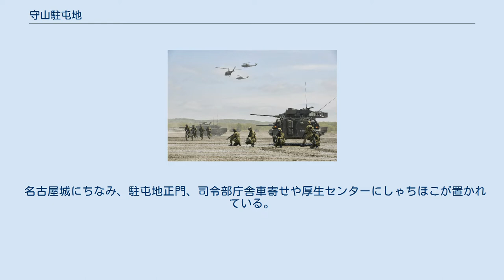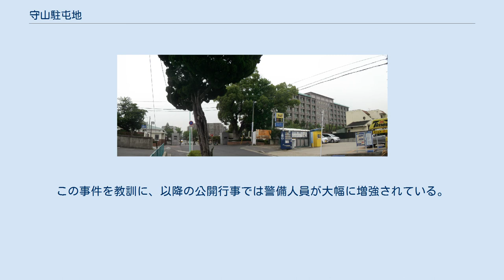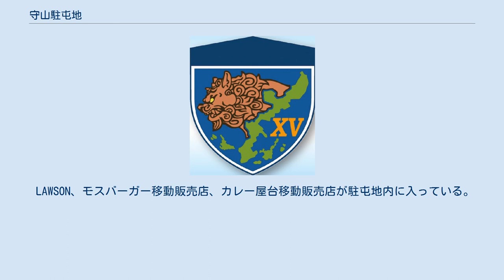守山駐屯地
守山駐屯地（もりやまちゅうとんち、JGSDF Camp Moriyama）は、愛知県名古屋市守山区守山三丁目に所在し、第10師団司令部等が駐屯している陸上自衛隊の駐屯地である。
 駐屯地司令は、第10師団副師団長が兼務。
隷属する分屯地に岐阜分屯地がある。
 第10化学防護隊が新編。
 第10後方支援連隊本部及び本部付隊、補給隊、衛生隊が春日井駐屯地に移駐。
 第10後方支援連隊第1整備大隊通信電子整備隊及び第2整備大隊第3普通科直接支援中隊が新編。
 名古屋城にちなみ、駐屯地正門、司令部庁舎車寄せや厚生センターにしゃちほこが置かれている。
 本来なら「名古屋駐屯地」と称しても良いはずだが、旧軍時代には名古屋城（名古屋市中区）にも部隊が駐屯しており、演習場一帯と隣接していた当地とは距離も離れており当初から守山駐屯地と言った。
陸上自衛隊の駐屯地として再開した1959年（昭和34年）時点の所在地名は守山市であり、この名称がそのまま引き継がれている。
 1990年（平成2年）10月21日、衆議院議員であった丹羽兵助が、地元住民にも公開して行われた記念行事に訪れていた際、本部庁舎内1階において、部外者の男に刃物で刺され搬送先の病院で死亡した。
出迎えの幹部隊員や女性自衛官、一般市民らの目前で起こった惨劇で、現場は大混乱に陥った。
この事件を教訓に、以降の公開行事では警備人員が大幅に増強されている。
 LAWSON、モスバーガー移動販売店、カレー屋台移動販売店が駐屯地内に入っている。